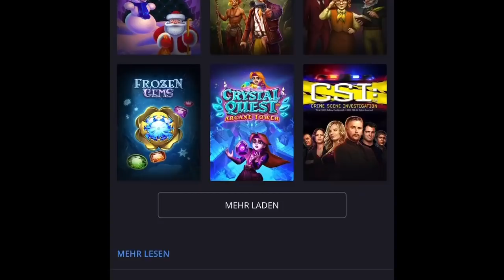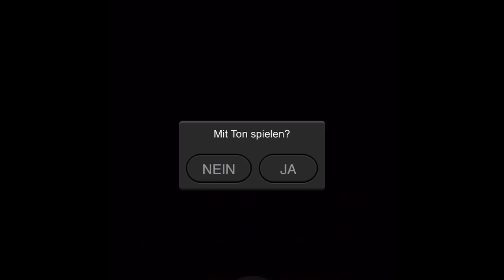Premiera , KASYNO ONLINE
Dajcie znać czy wam się podoba